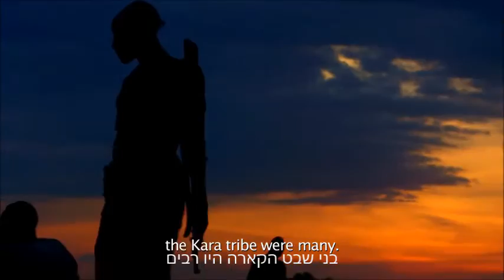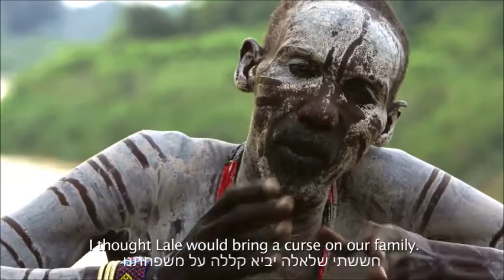טריילר הסרט בני עמק האומו - מתורגם עברית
טריילר מתורגם לסרט בני עמק האומו "Omo Child - The River & The Bush"
על קיללת המינגי